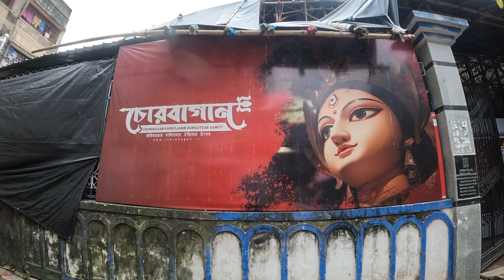চোরবাগান সার্বজনীন প্যান্ডেলের ভেতরের দৃশ্য😍Chorbagan Sarbojanin Durga Puja Pandal Preparation 2024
👉Nomoskar, Durga Puja 2024 a Chorebagan Sarbojonin Durga Puja Pandal Preparation er video eta. Video Kora allow nei tao sobe surur kaj tuku dekhalam, ete kichui bojha jachena toe etuku bojha jache j onek valo kaj hoche.. Ebar North Kolkata Durga Puja 2024 a Chorbagan Sorbojoniner Theme  Shilpi Debatosh Kar.

Badamtala Ashar Sangha Durga Puja 2024- Coming Soon
Deshopriya Park Durga Puja 2024- Coming Soon
Tridhara Sammilani Durga Puja 2024- Coming Soon
Dumdum Park Bharat Chakra Club Durga Puja 2024- Coming Soon

👉My Gears :
DSLR : Nikon D5300
Lens : 18-55 MM, 70-300 MM Kit
Camera Case : Easycover Camera Case For Nikon D5300 (Black)
Primary Phone : LG G8X Thinq (Black 128 GB, 6 GB RAM)
Secondary Phone : Redmi Note 7 Pro
Microphone : Boya BY BM-3031 On Camera Shotgun Condenser Microphone
Action Camera : Gopro Hero 8 Black
Rechargable Battery Charger : Sony BCG-34HHN CIN5 Battery Charger
Laptop : Macbook Air M1 (Space Grey)
SSD : Crucial BX500 240GB 3D NAND SATA 2.5 Inch SSD
Hard Drive Case : Gizga Essentials Pouch For 2.5 Inch Hard Drive